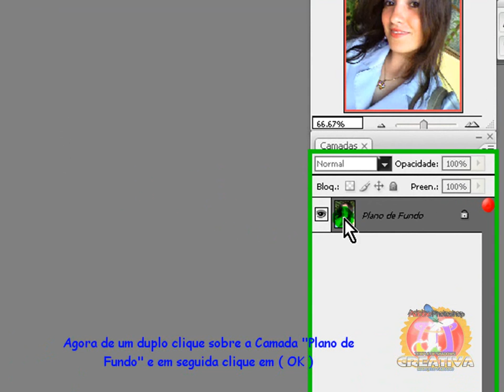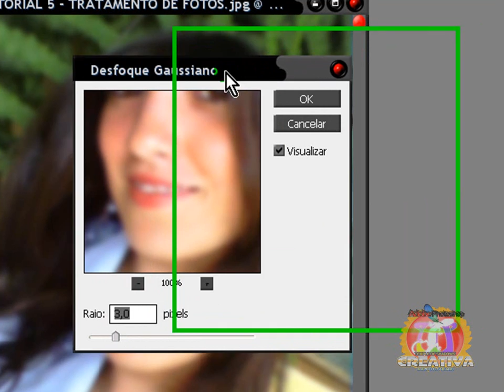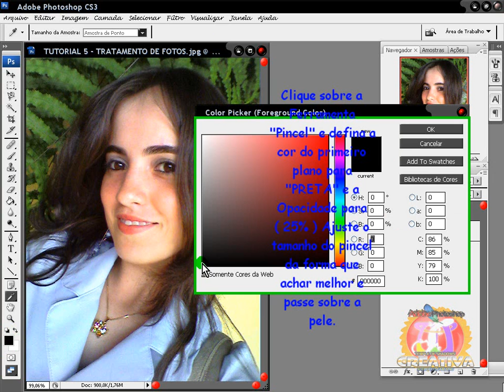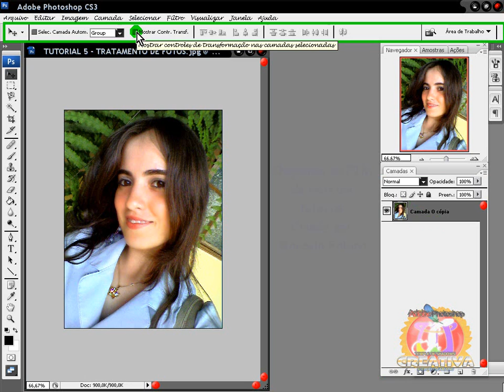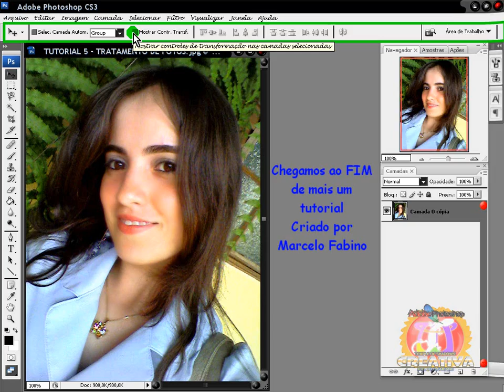TUTORIAL PHOTOSHOP - TRATAMENTO DE FOTOS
5º TUTORIAL CRIADO POR MARCELO FABIANO NO DIA 19/06/08 !!! NESTE TUTORIAL VOCÊ APRENDERA UMA MANEIRA SIMPLES DE ESTAR FAZENDO A LIMPEZA DE SUA PELE COM UM TUTORIAL PASSO A PASSO !!!